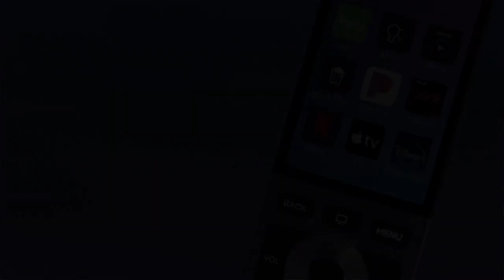Control4 New Halo Remotes!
Control4 Halo remotes include a host of user-driven features including backlit buttons, voice-control, WiFi 2.4 and 5GHz support, and a redesigned UI with new interaction options, and updates for the Watch, Listen, and Lights experiences. Halo remotes also include end-user install capabilities, and OvrC integration that reports battery life and Wi-Fi connectivity data. All those powerful features come packaged in an elegant form that elevates any space and is perfect for any customer, from tech-lovers to the novice.

Simply put, the Halo family is a generational leap to a user experience that transcends the rest.

Intelligent remote capable of media browsing, device control and scene selection for AV, lighting, comfort, and security
Full complement of backlit buttons for easy and intuitive single-handed use in the dark
WiFi Strength increased 3-5x over Neeo and supports both 2.4GHz and 5GHz bands
New Voice button dynamically functions as a Siri Remote for Apple TV or Xfinity Voice Remote for the Xfinity boxes
Ultra-low power processor for extended battery life
If asleep, a button press will wake Halo and execute the command

Halo is designed for the channel surfer and includes a beautiful 2.8” color interface controlled with a full complement of backlit buttons.

Full color 2.8" non-touch LCD screen provides a graphical display of devices, media, favorites, automations and menu options that are selected from, and controlled by the complete set of backlit buttons below
Three hard custom buttons with digital labels for easy identification and execution
Color Shortcut button accesses the red, green, blue, and yellow functionality of media devices

Halo Touch includes a large 3.2” touch interface, beautiful aluminum body, and the most frequently used backlit buttons to deliver a premium remote control that elevates the smart living experience and the aesthetic of any space.

Available in Black or Silver, the brushed aluminum body brings a premium look and feel
Full color 3.2" LCD screen provides a touch interface for the selection and control of devices, media, favorites, automations, and menu options
Redesigned user interface includes quick access to Favorites, and a lock screen (dismissed by swiping up) to avoid unintended button presses
A full set of the most important backlit buttons including the d-pad and all transport controls
When needed, soft numeric buttons can be accessed through the touch interface